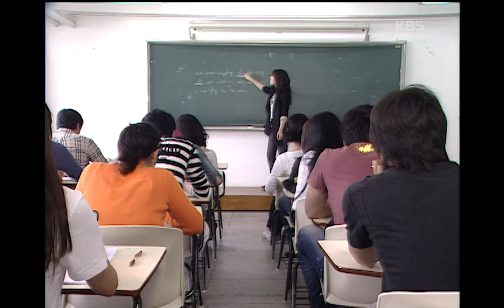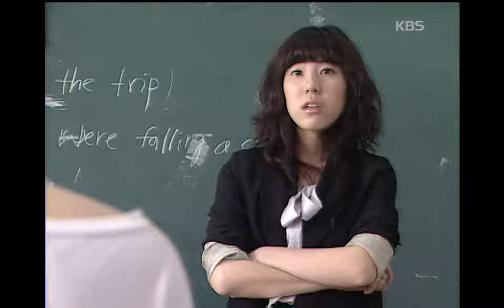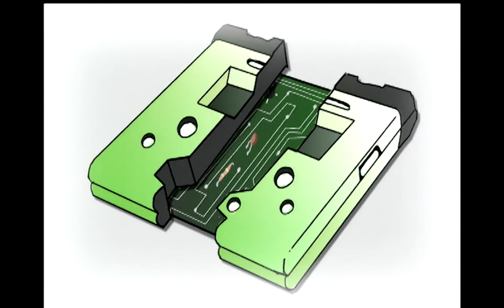[이야기실험] 핸드폰이 외계인의 숙주라고? 핸드폰에 중독된 우리들에게 들려주는 발칙한 상상력 [문화지대 스토리텔링 클럽] | KBS 20070601 방송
# 첫 번째 이야기 [숙주(the host)]/박민아
우연히 주운 최신형 휴대전화에 감추어진 잔혹한 진실은.

[문화지대 스토리텔링 클럽] | KBS 20070601 방송